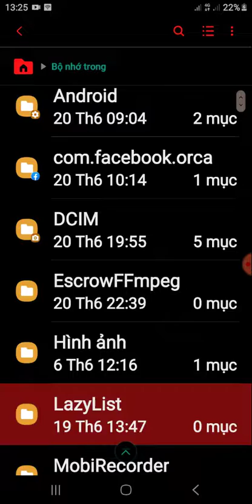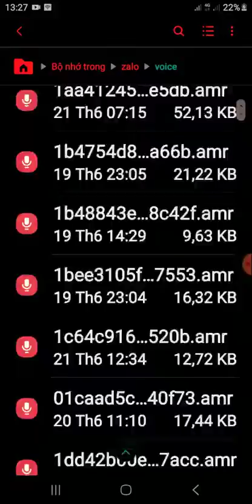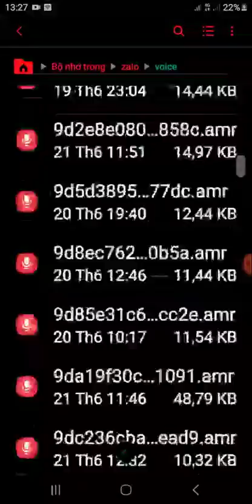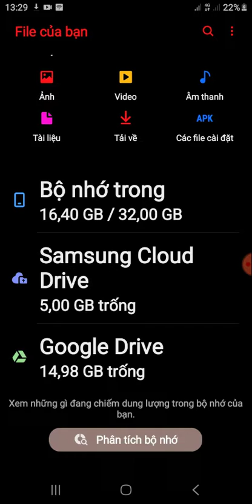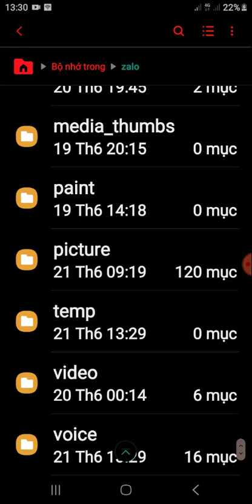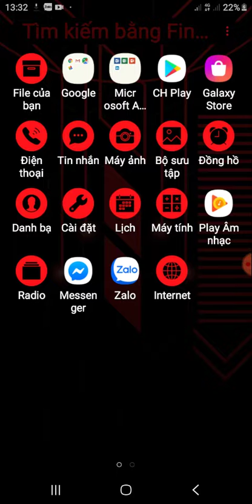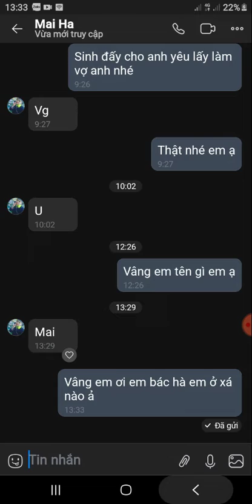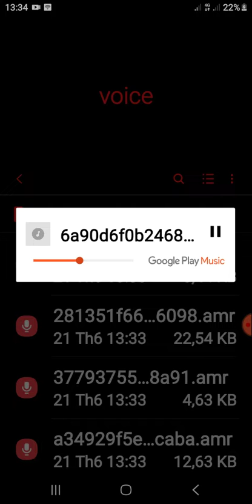21 tháng 6, 2020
Xem xóa bộ nhớ tin nhán